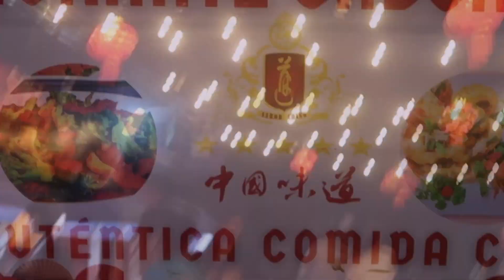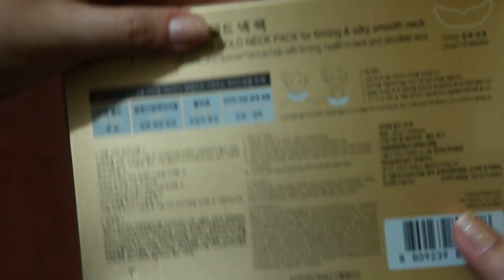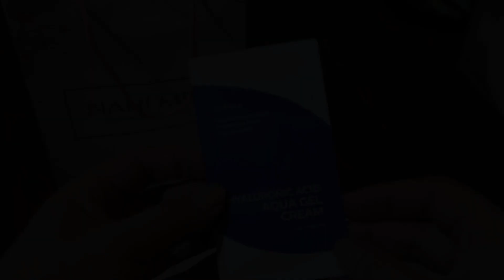Chinese New Year in Managua | betrayed by chicken? | K-skincare shopping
Hello there!
Here's a special video cuz in a funny turn of events I was able to make it to this festival cuz I wanted to buy some Korean neck masks hehe not me in love with K-skincare till the end of time.
Anyway, enjoy this lil one!
Love,
C

Wanna purchase your fave anime merch straight from Japan?
Thanx a bunch in advance and happy shopping ^^

Chibi Cynthia Fanart Drawing by @ureshiiarashi love yah